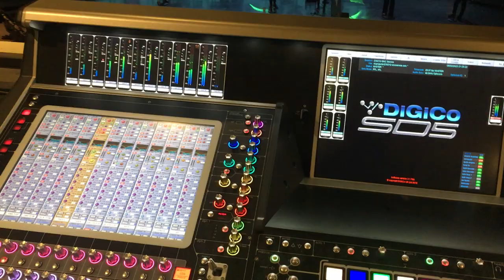VU Meter light show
VU meters during a rehearsal sound mix from a Digico SD5